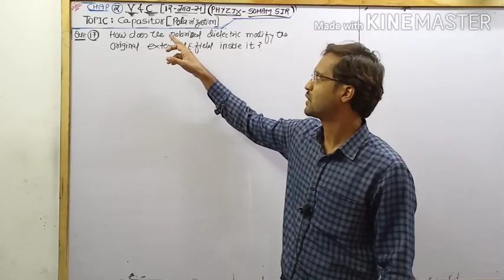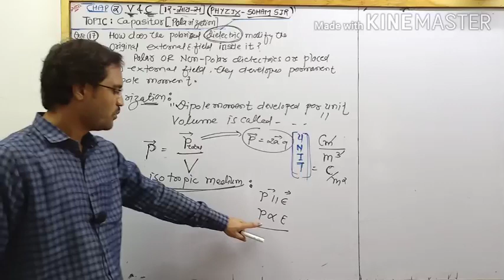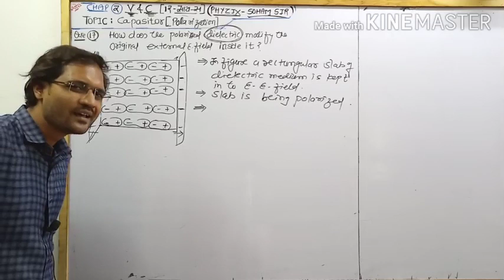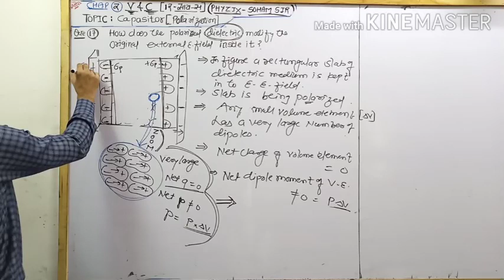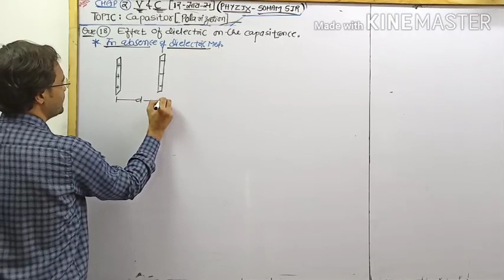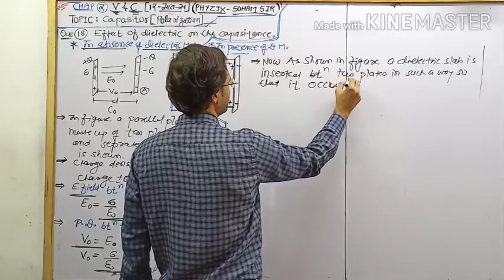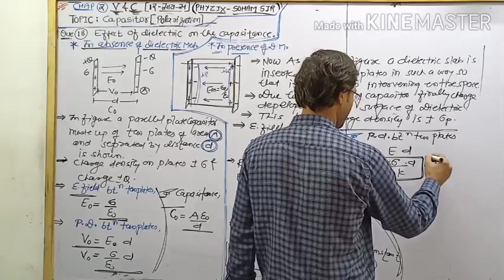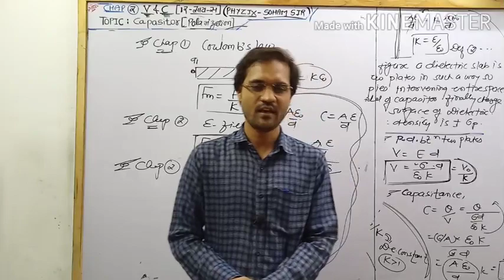polarization of dielectric part 6 capasitor class12 chapter 2 physics by soham sir english medium